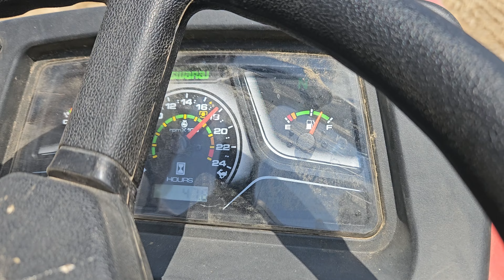MM Punni Back2Back Multy Crop Thresher Modle 2024 on Wheat (गेहूँ) swaraj 855 FE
MM Punni Back 2 Back Multy Crop Thresher
Ph.9802714200 @ WhatsApp
@MMPunni Thresher​ @عالم الزراعة Agriculture World​ @My kisan dost​ @Meri kheti Mera Kisan​ @khet kisan​ @NVT- New Vishwakarma Thresher​ @Unnati Thresher​ @Vaishnavi Combine​ @CombineHarvester01​ @SHREE GANESH THRESHER COMBINE​ @DD Kisan​ @Meri kheti Mera Kisan​ @Kisan Farming​ @Kisan Help Center​ @Smart Kisan​ @Kisan Tractor Wale​ @Indian Farmer​ @TRACTOR FANS​

स्पेशल फसल :- गेँहू,सरसो,ग्वार,बाजरा,चना,तुवर,मक्का,अरहर,सोयाबीन,मूंग,मोठ इत्यादि ।

कार्य क्षमता  प्रति घण्टा :-  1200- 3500किलो लगभग

कार्य मे सफ़ाई :- 99-100%

फसल निकलते समय नुकसान :- +-2%

कुल  वजन :- 4300  (किलो
टायर साइज़ :-12:04:28

नई तकनीक अनाज की टैंक सहित
भूसा ट्रोली जोड़ने के विकल्प के साथ

खेत में चलते फिरते कार्य करने की नई विकल्प के साथ

रूटर ब्लेड 196
थ्रैशर ड्रम साइज 40X 40\"

नॉट :- 👆🅱️2⃣🅱️ थ्रेशर के लिए आपको हाथ से कटाई किये हुए माल को इकठ्ठा करने की आवश्यकता नही ।

M M Punni  मुल्टी क्रोप थ्रेशर मशीन को पसंद करने के लिए धन्यवाद ।